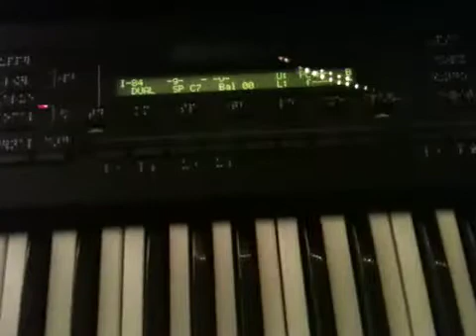Waveforms, harmonic series, FM, PD, LAS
Here is a short video on the synths that I use, the waveforms they have and a little about the harmonic content of each WF. I only discussed the very basics as to not bore everyone to tears. Lol

:) TSF and the synths!